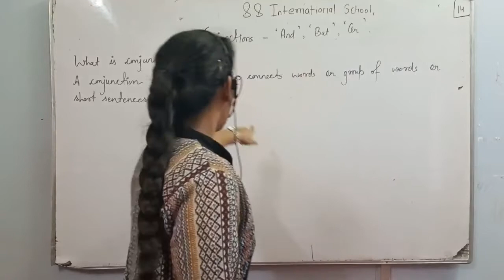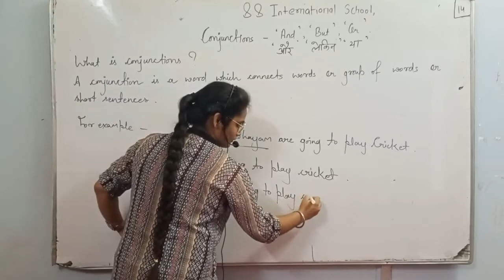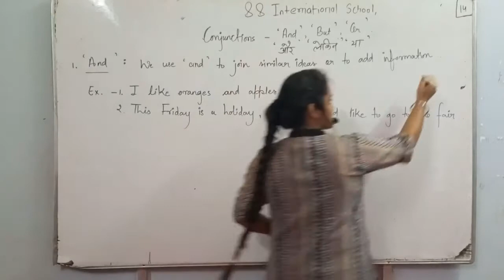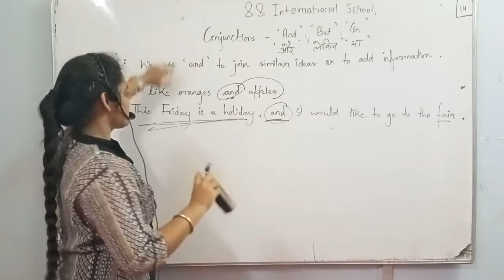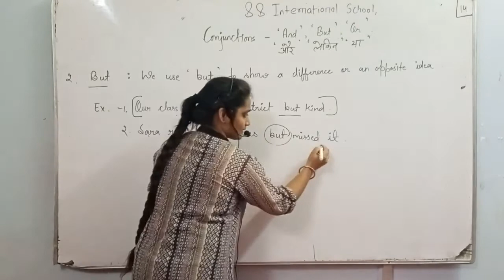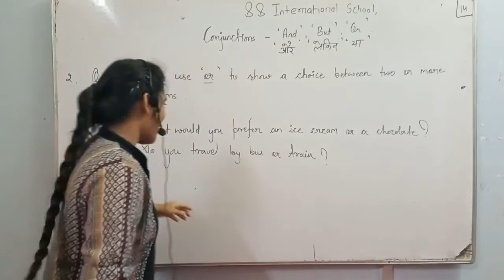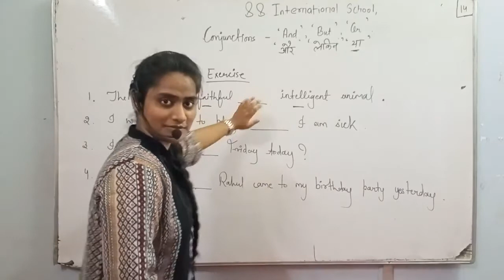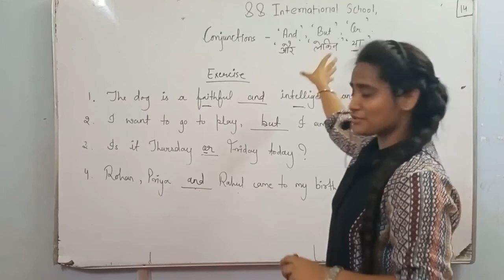English Grammar- Uses of And, Or , But